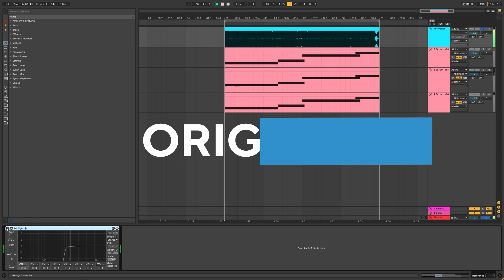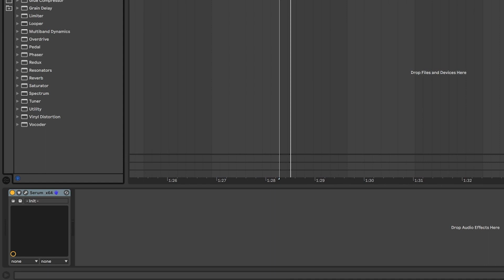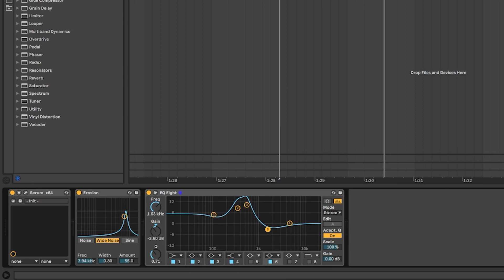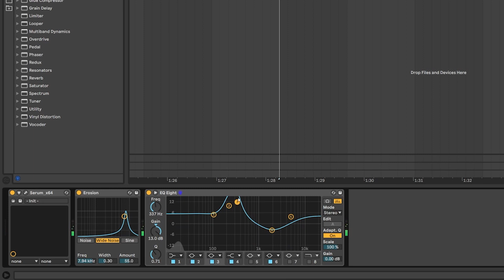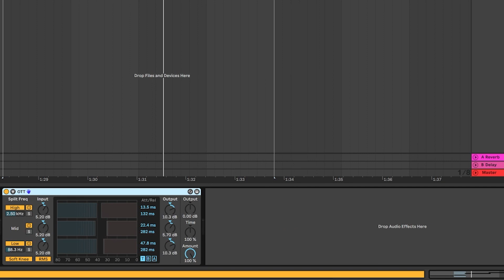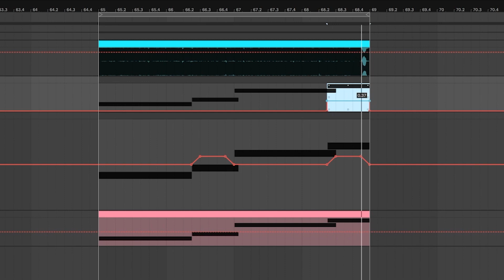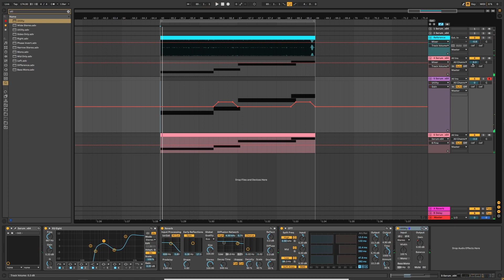How to make REESE BASSES like MEFJUS - The Sirens | Serum Tutorial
In this video, we show you how to make REESE BASSES like MEFJUS - The Sirens in Xfer Serum